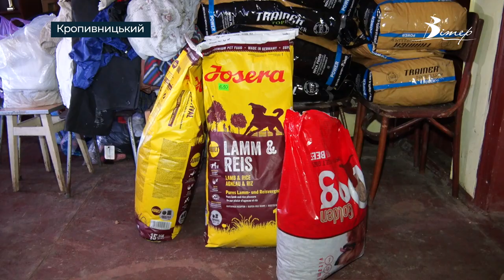Хостел для тварин та їх власників створив пенсіонер у Кропивницькому | телеканал Вітер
Перетворив своє обійстя на хостел для тварин та їх власників пенсіонер із Кропивницького. З початку війни чоловік безплатно приймає на ночівлю переселенців та їхніх чотирилапих із Харкова, Києва та Маріуполя.